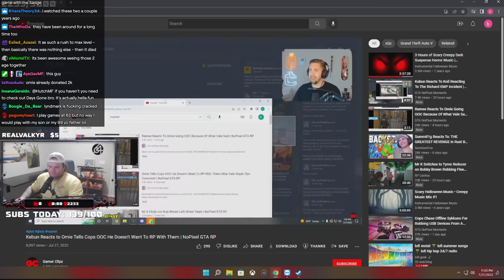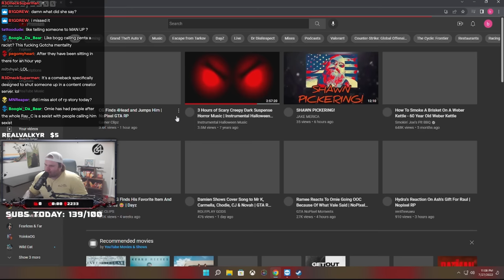Hutch Reacts To Marty Vs Vale In Cells | NoPixel